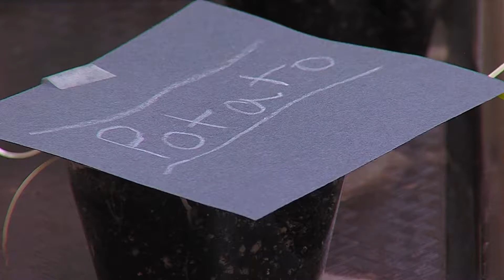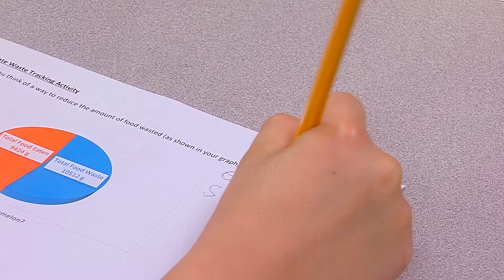ISU program brings Healthy Heroes to Ames students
Iowa State faculty developed a program to teach local elementary students how to make healthier choices. The Healthy Heroes program, which is part of the Healthiest Ames initiative, teaches students about food waste, healthy eating habits, and even has them grow their own vegetable garden.